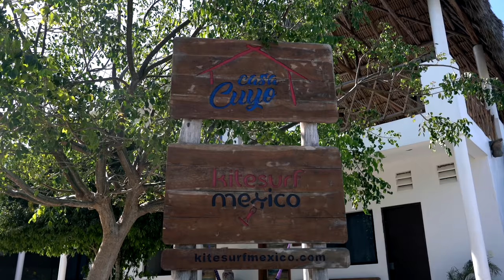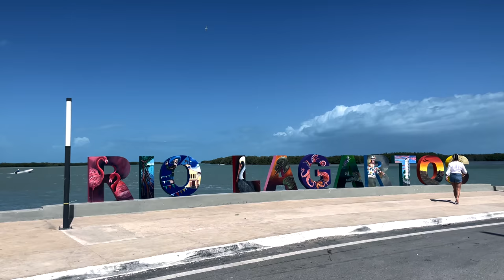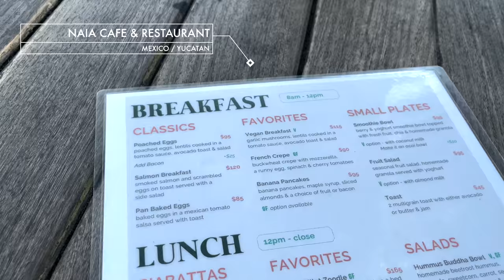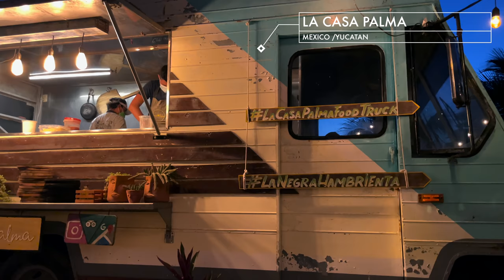EL CUYO: most BEAUTIFUL beachtown in Mexico & an offroad trip to RIO LAGARTOS & LAS COLORADAS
A small charming town off the beaten track, with endless white beaches, the best kitesurf scene in Mexico, right on the edge of an amazing nature reserve. Join an adventures roadtrip along the coast off the beaten track and travel with me to El Cuyo on the Yucatan Peninsula.

I visited El Cuyo for the first time in 2017 when I was on my world trip, and I had fallen in love with this tranquil little village. El Cuyo is still small, charming and a little off the beaten track - there are no atms and only cash is accepted. But over the past few years the tiny fishing village became more and more popular among locals and tourists alike, that wanted to escape from the touristy and overpriced Riviera Maya.

The best things to do in and around El Cuyo:
1:51 Explore the cute little town El Cuyo
3:05 Enjoy the white, empty, endless beach of El Cuyo
3:44 Learn how to Kitesurf or watch all the colorful kites on the sea
4:57 Do an adventurous roadtrip to the remote Ria Lagartos Nature Reserve
6:52 Visit the biggest flamingo nesting colony in the world!
7:51 Pink Lagunas? Don't miss out on Las Coloradas and Laguna Rosa
9:17 Have a stroll at the Laguna of the cute little fishing town Rio Lagartos
10:17 Spoil yourself in the best restaurants of El Cuyo: Naia Cafe, La Negrita, and the food truck La Casa Palma

// Time of travel: March - June 2021

// Order my book Got2Go!
The paperback book on Amazon
The ebook for kindle

// Welcome to the journey! I am Lea Rieck, a journalist and author and I want to take you with me on a motorcycle overlanding adventure to all the wild and beautiful places in the world!

// I circumnavigated the world solo from 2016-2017 and now I am going to all other places I have not seen yet. Now on the channel: the first stage of the journey through westafrica, my motorcycle ride from Germany to North Cape "Expedition North" and the best places to do a roadtrip to in Europe and the rest of the World.

// Riding a Triumph Tiger 800 XCA

//Filmed with:
2 x Go Pro Hero 8
DJI OSMO Pocket
Iphone 12
Tripod: Manfrotto BeFree
Tripod Iphone: Joby GorillaPod
Editing Program: Final Cut Pro X